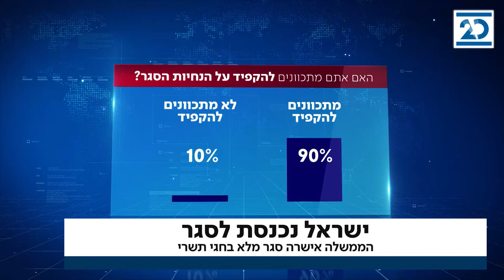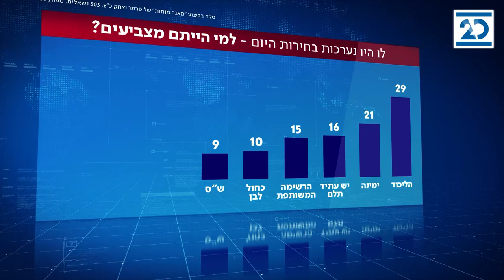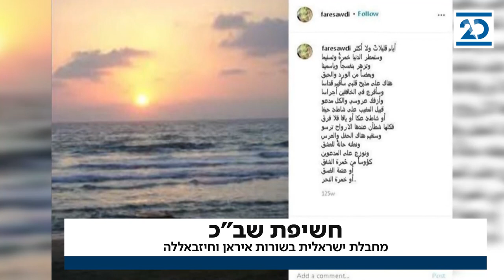המשדר המרכזי | 17.9.2020 | התכנית המלאה